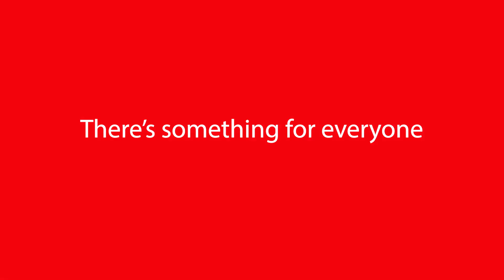WIN WITH VODAFONE!!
Purchase any $15 Bundle or higher to enter the draw for a chance to WIN these amazing prizes:
✅HP Laptop
✅TCL Tablet
✅Samsung Smart TV
✅Smartwatch & MORE
Or an even better prize - the HYUNDAI CRETA 2024!!
Don't miss out on this exciting opportunity to win BIG with Vodafone!